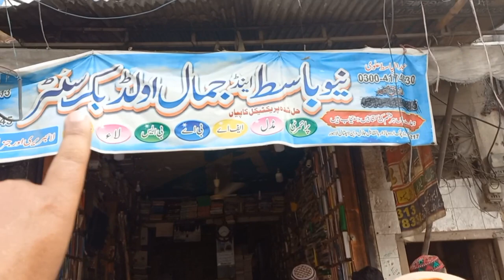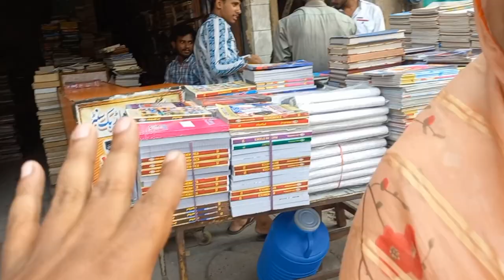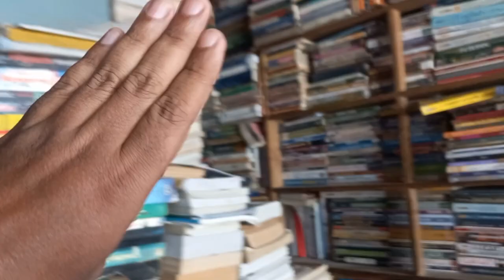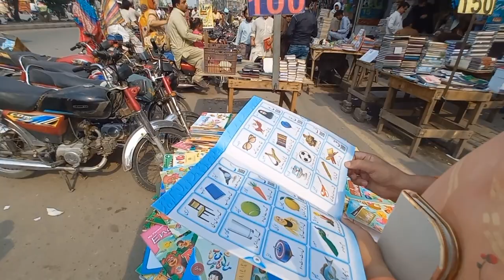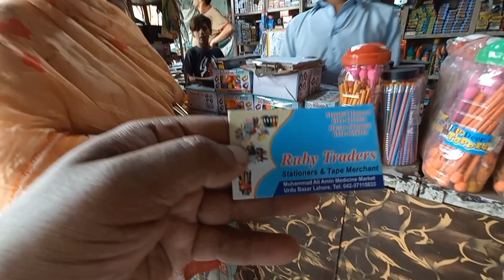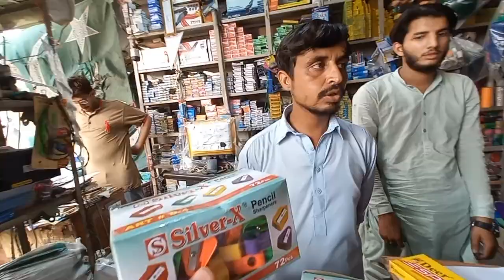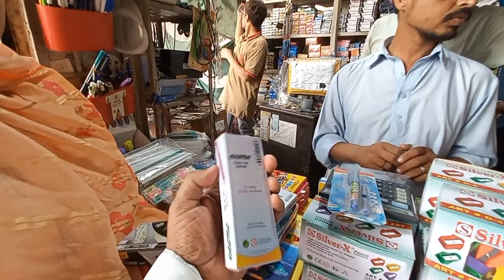Stationery Shop 50% Discount Urdu Bazar Lahore || New books and old books & more || 2.0